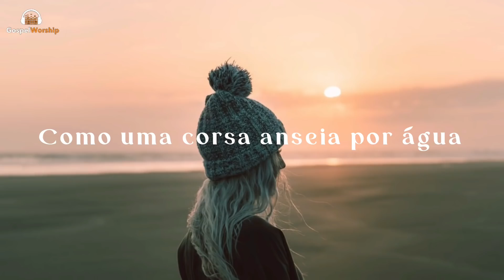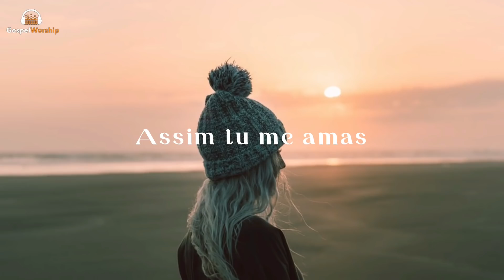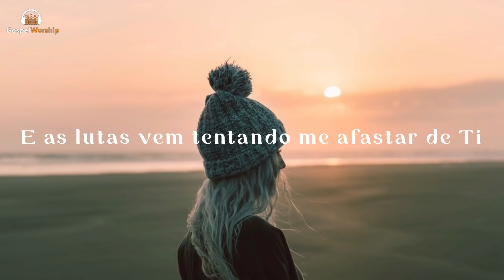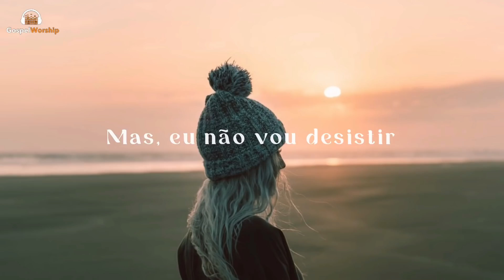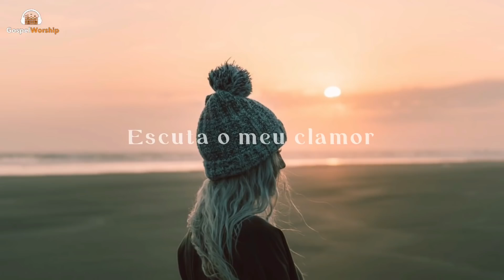Preciso de Ti - Casa Worship (Julliany Souza) | Lyric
Preciso do Teu perdão
Preciso de Ti
Quebranta meu coração
Como a corça anseia por águas, assim tenho sede
Como terra seca, assim é a minh'alma

Distante de Ti, Senhor, não posso viver
Não vale a pena existir
Escuta o meu clamor
Mais que o ar que eu respiro

Não posso esquecer
O que fizeste por mim (fizeste por mim)
Como alto é o céu
Tua misericórdia é sem fim
Como um pai se compadece dos filhos, assim Tu me amas (me amas)
Afasta as minhas transgressões
Preciso de Ti (Senhor)

Não vale a pena existir (não vale a pena)